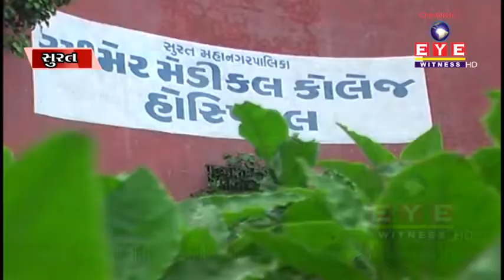SURAT : સ્મીમેર હોસ્પિટલમાં સીટી સ્કેન કરાવી આપવાના બહાને યુવકે મહિલા પાસેથી રૂપિયા પડાવી લીધા...